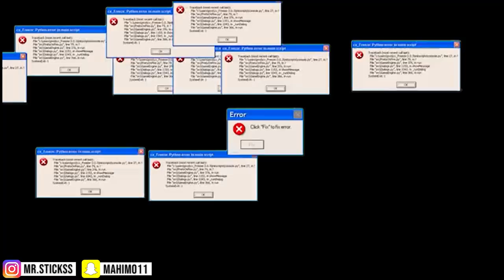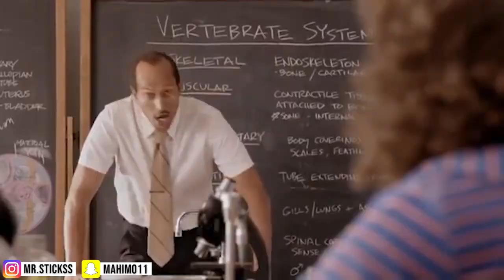Are The People Of New York Smarter Than a 5th Grader 📚 | World Star hiphop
Hey guys Watch Are The People Of New York Smarter Than a 5th Grader 📚 | WorldStarhiphop Question and Answer

You would think that they would know these simple and easy questions but when a camera is in front they get nervous and blow it.

My name is Maximo and I go by Maxx with two xs. My channel is where I like to express myself. I love sharing my life with you each day. I enjoy doing food challenges, vlogs, public interviews, pranks, and much more .

youtu.be/9YBZTN8RrFM
alexmenco.net